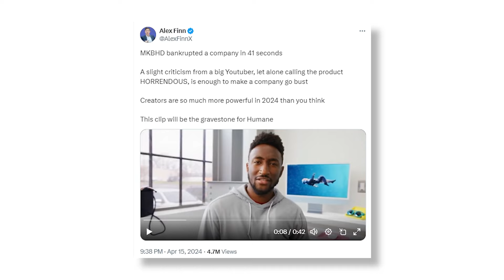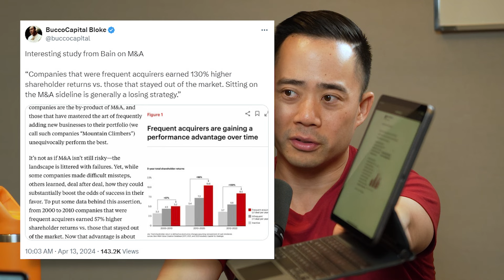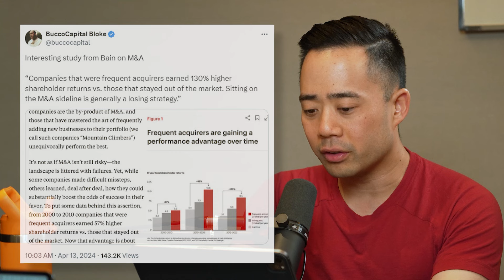The Rock SAVES the WWE, Trump Media shares surge, MKHB destroys AI company, and more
Eric Siu and Neil Patel discuss The Rock's impact on WWE by proposing to become the biggest villain, which spiked viewership and sales. They also explore the fluctuating market behavior of Trump Media shares, the influence of tech reviewer MKHB on an AI company, the advantages of mergers & acquisitions for business growth, and trends in digital advertising, evidenced by Omnicom's growth and a record year for U.S. search ad revenues.

Timestamps:

00:00 - Today's topic: The Rock Returns to WWE, Trump Media Shares Surge, MKHB Exposes AI Company, and more
03:24 - Trump Media shares close more than 15% higher after days of declines
04:27 - MKHB destroyed an AI company in 41 seconds
06:30 - Companies that acquire vs companies that don't
13:14 - Omnicom Off To A Good Start With 4% Q1 Growth
14:28 - IAB Revenue Report Reveals Back-Half Expansion
14:59 - U.S. search ad revenues hit record $88.8 billion in 2023
16:27 - That’s it for today! Don’t forget to rate, review, and subscribe!